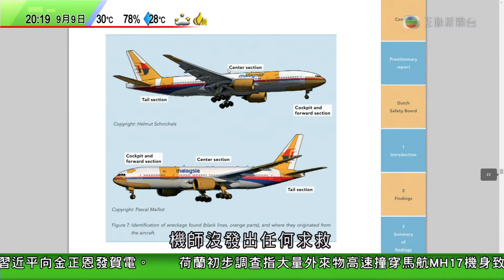無綫730 一小時新聞 及 新聞檔案 iNews 090914 201831